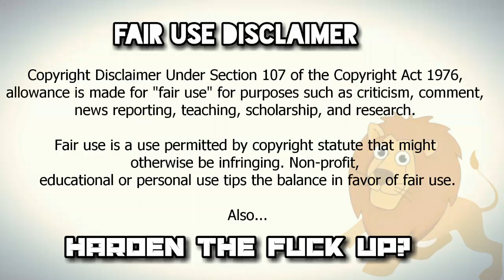FEMINIST LOLZ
Feminists are NOT PEOPLE. They're feminists. Don't be hard on people. Hay?

Like what you see? Help make Roary by becoming a part of the Roary Patreons